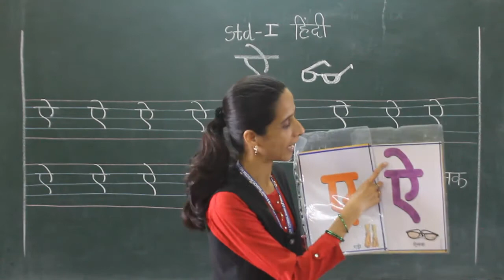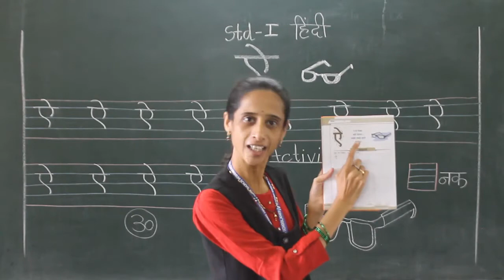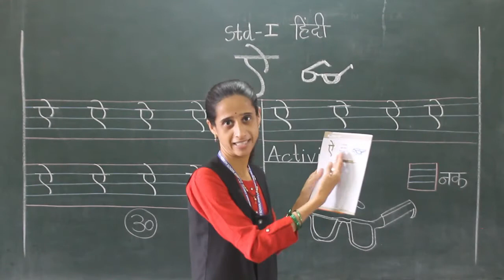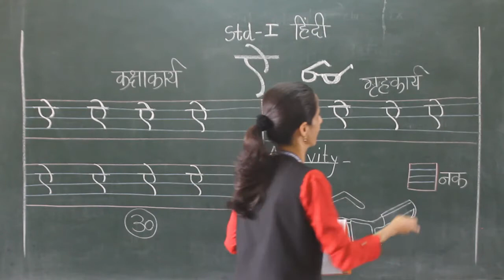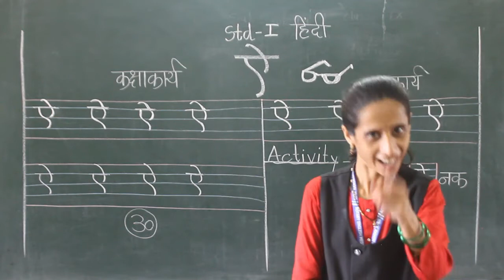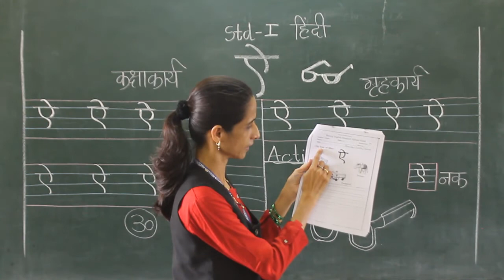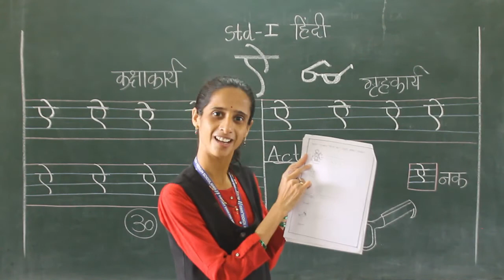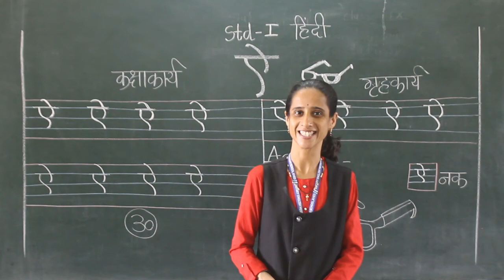Std I Hindi Varn Aei